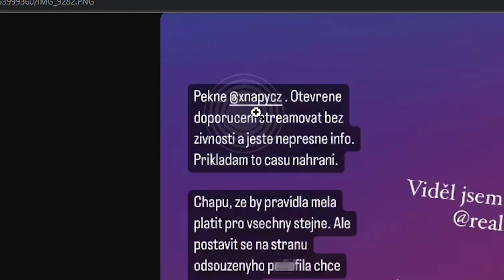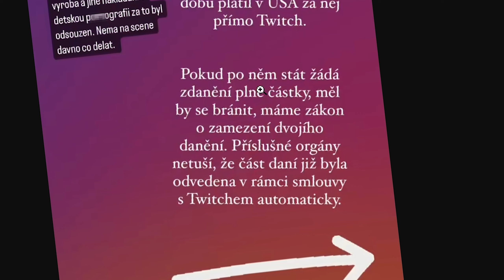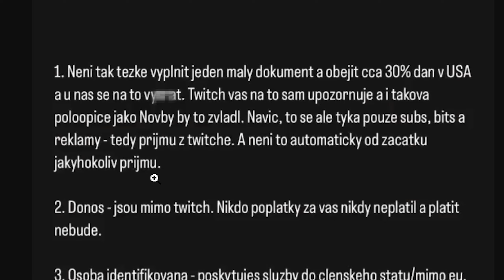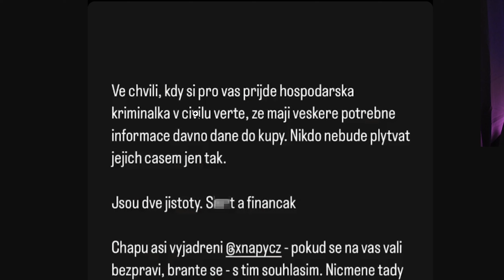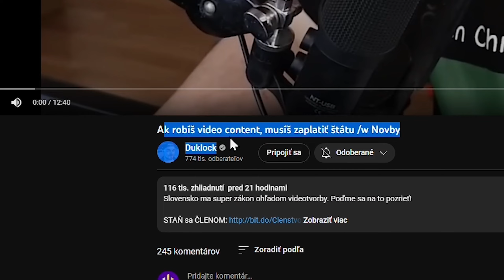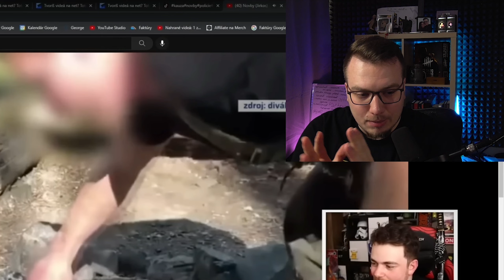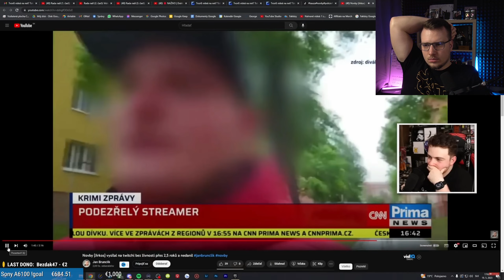Novby uteká POLÍCII už 2 roky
Vo videu sa Skotos pozrel na situáciu ohľadom Novbyho a jeho (ne)platenia daní v podaní reakcie od @Duklock. Novby to nemyslel zle, pravdepodobne, len dúfal, že na neho možno neprídu tak skoro alebo skutočne nevedel, že niečo ako dane treba platiť? Otázka kriminalistov pobavila: "Ako sa vám podarilo 2 roky neplatiť dane?" A ako mohol po incidente s lopatkami nedostať ban?

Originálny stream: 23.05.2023